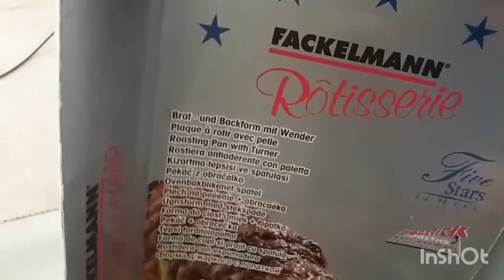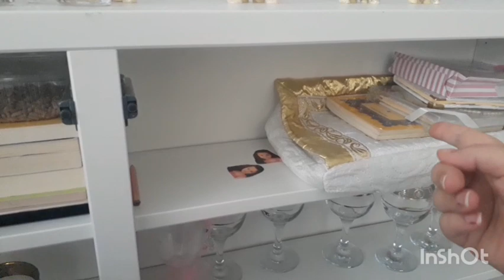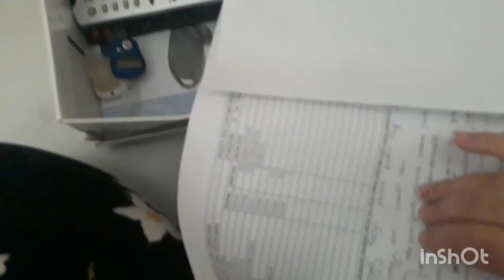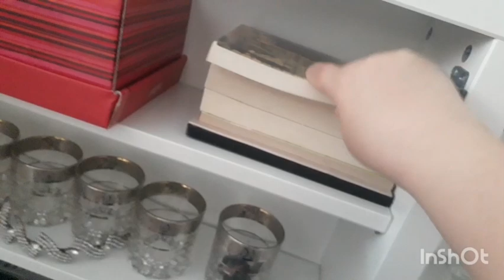❎EVDEKİ DEĞİŞİKLİKLER /❎NELER ALDIM NELER YAPTIM ❎GÜNLÜK VLOG